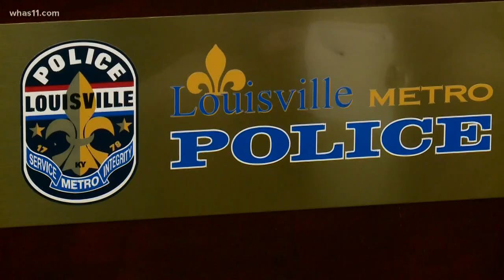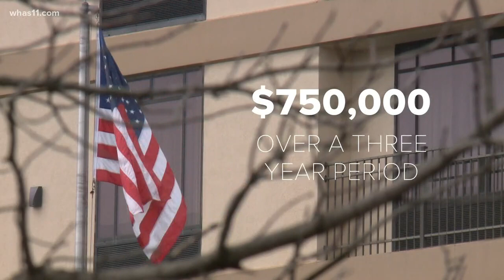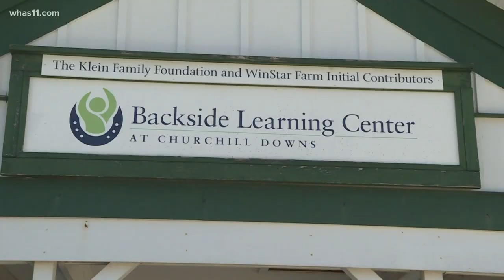7 arrested in LMPD human trafficking sting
An undercover human trafficking operation has led to the arrest of seven men, according to Louisville Metro Police. Police say the men responded to fake ads online.